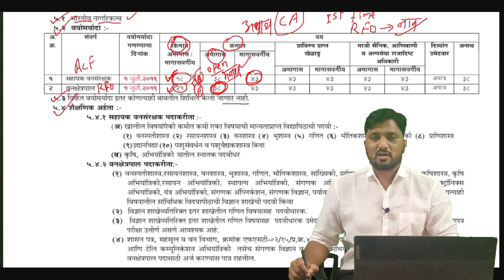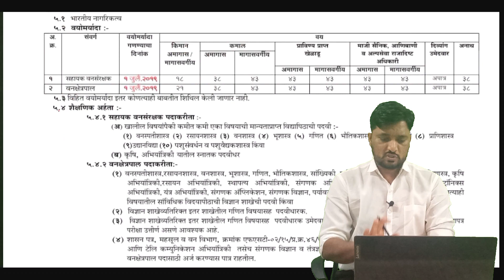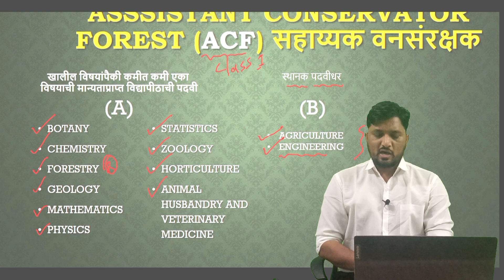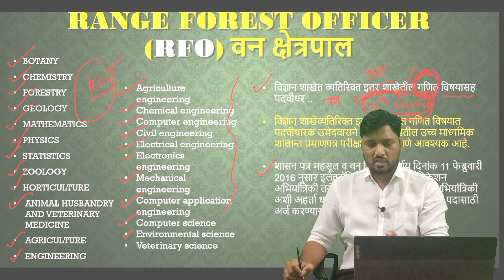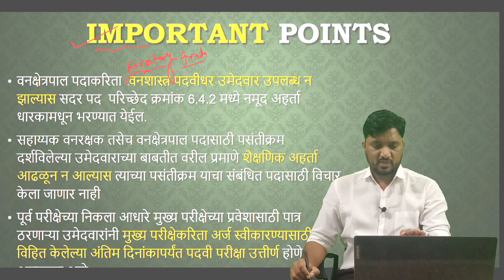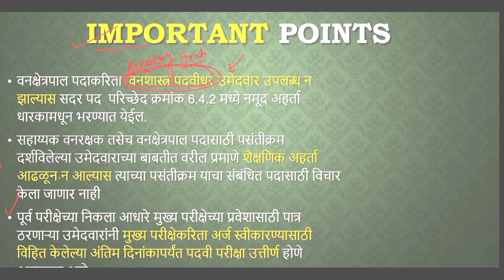ACF, RFO Educational Qualification.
Hello this is
𝐘𝐔𝐕𝐑𝐀𝐉 𝐊𝐎𝐊𝐀𝐑𝐄,
𝐃𝐢𝐫𝐞𝐜𝐭𝐨𝐫 𝐨𝐟 𝐑𝐞𝐬𝐨𝐧𝐚𝐧𝐜𝐞 𝐈𝐀𝐒.
MSc Bioinformatics,
Educationist,mentor for Mpsc rajyaseva and combine, forest service, technical services, social & current issues, indian polity, political science, science & technology Expert. Writer for various Books and magzine,

About this video : EDUCATIONAL QYALIFICATION FOR MPSC FOREST (ACF, RFO)

TOPIC COVERD : -

1) EDUCATIONAL QYALIFICATION FOR
2) शैक्षणिक अहर्ता
3) पात्रता
4) वय मर्यादा